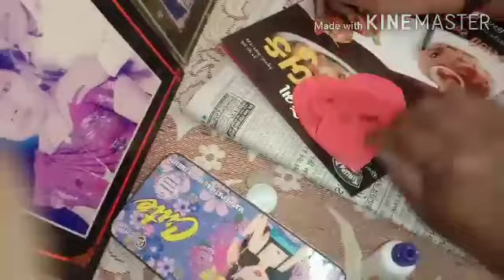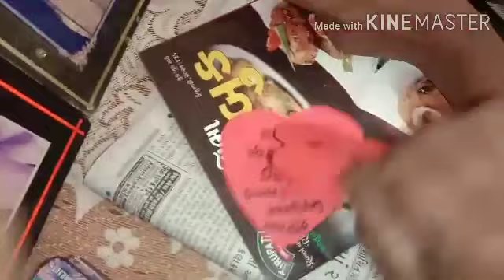Happy Valentine's Day /Making Card✉️ and Maggi 🍜